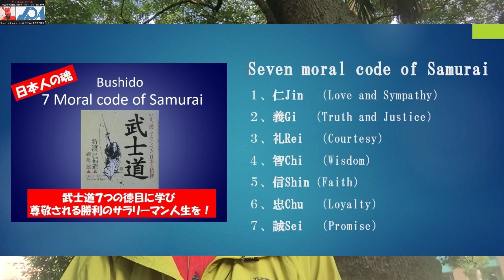(4050) 戦後80年で宦官国家になった日本！抜かれた金をとりもどそう！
週のバイリンガルユーチューブでは、
私の164&165冊目の新刊のご紹介をしています。

書名は、武士道「日本人のこころ」ですが、
本日書評を挙げてきださった、有難い方が
おります。

著者としては、素晴らしい限りの内容ですので
そのままを転載させて頂きました。

武士道「日本人のこころ」
本書を読むと、誇りとすべき、日本人の精神性
の素晴らしさの根源に武士道精神があることを
深く理解でき、大変為になる書籍です！

‹内容›
本書は、戦後日本人の心から失われつつあった
素晴らしい英知、精神性（７つの徳目）を蘇ら
せようとするものであり、

待望の書と私は受け止めています。

昨今、世界中の人々が、日本人の精神性の良さ
を高く評価し、日本は最も住みたい国、
憧れの国となってきているようですが、

これは正に日本人の心に、長い歴史の中で培わ
れたきた大和魂、武士道精神が息づいているか
らだと私も信じています。

本書は、たくさんの日本人に、いや世界中の
人々に日本人の精神性の良さの所以を正しく

再認識いてもらう上で、待望の書だと思います。

本書を通じて、日本人の行動原理として大切に
されてきた７つの徳目を深く理解しておくこと
は、大変意義深いことだと思います。

大東亜戦争の後遺症とも言うべき、
「３Ｒ、５Ｄ、３Ｓ」による「愚民政策」が
存在する中でも、

武士道精神の素晴らし
さは、次世代にも継承されるべき日本人の誇り
とすべき精神性、英知だと思います。

今後の益々のご活躍を期待させて頂いています。